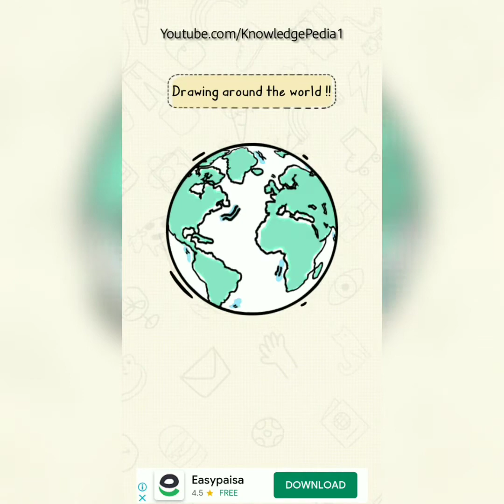Draw Puzzle Level 51 52 53 54 55 56 57 58 59 60 | Draw Puzzle Sketch It GamePlay | Gaming92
Draw Puzzle: Sketch It Level 51 to 60 | Draw Puzzle: Sketch It Level! 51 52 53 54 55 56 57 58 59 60 | Draw Puzzle: Sketch It Game Play | Draw Puzzle: Sketch It ANSWERS | Gaming 92

Let's put your creativity and drawing skill to a test!

“Draw puzzle: sketch it” will require your utmost concentration and brain power to solve its puzzle. Because only the fastest, the quickest, the most intelligent can be the one and only winner.

With many fully animated scenarios that are filled with love, drama and epicness; you can’t help falling in love with this fast paced drawing game.

Feature:
Simple and addictive gameplay
Hundreds of word for your imagination to run wild.
300+ Levels and scenarios for you to sketch!
Fierce competition with other player
Limited time to test your drawing skill.

So, are your fingers ready to draw? 3, 2, 1, Sketch it!